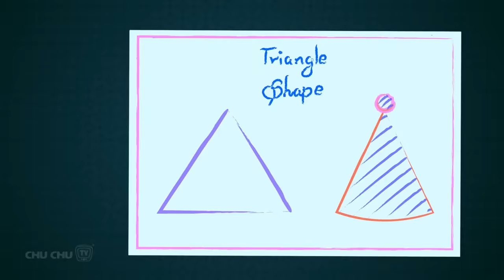चित्रकारी की प्रतियोगिता (The Drawing Competition) - Hindi Kahaniya - ChuChu TV